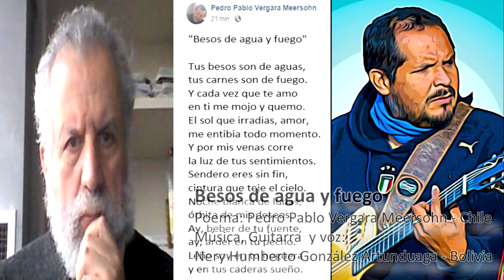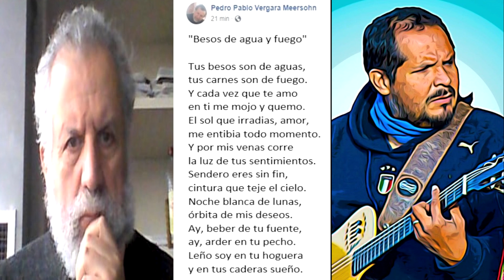Besos de agua y fuego - Vergara Meersohn/Gonzalez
Besos de agua y fuego